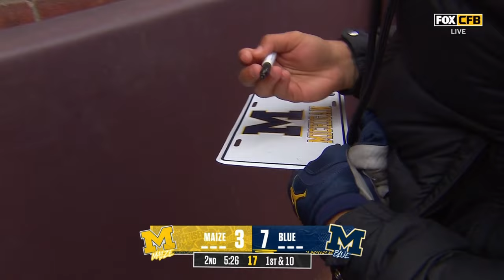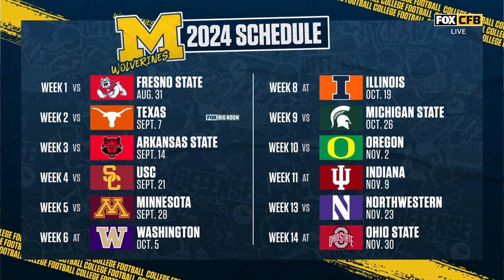Michigan Wolverines Spring Game | 2024